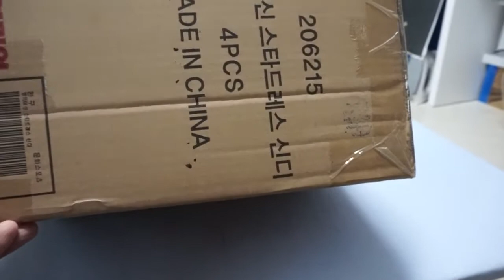[생활리뷰] 못구해서 안달났던 영실업 * 콩순이 남자친구 * 밤이 * 언박싱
한때 죄다 품절이라 못구했던 ㅡㅜ* 콩순이 남자친구 밤이!
드디어 구했어요!!

구매처 - 도매꾹 / 엠마트